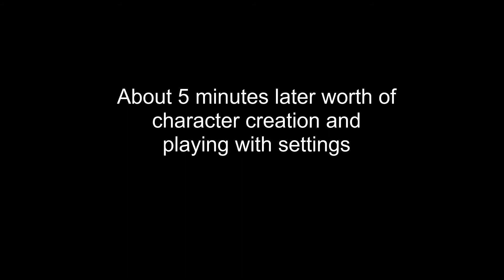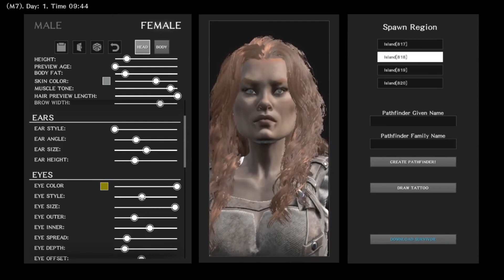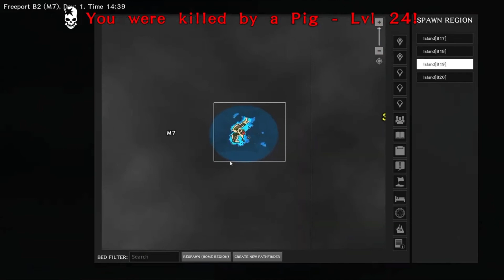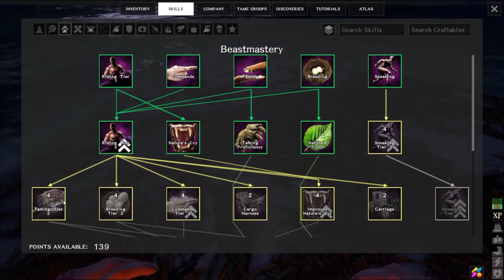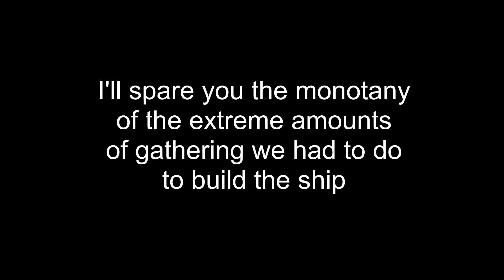{GFC} NOW SHORTER Dareu01 and MrWood play Atlas! [Survival Episode 1]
We redid the episode one video to be in line with our other episodes.

We hope you give it a chance and let us know what you think.